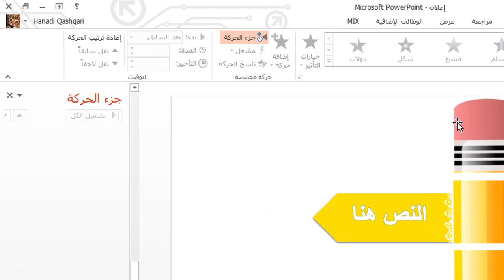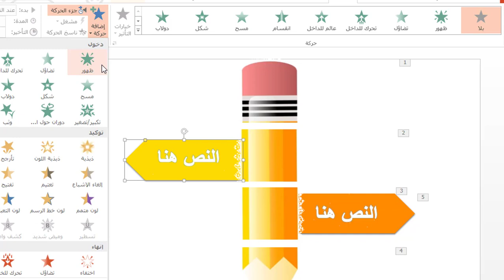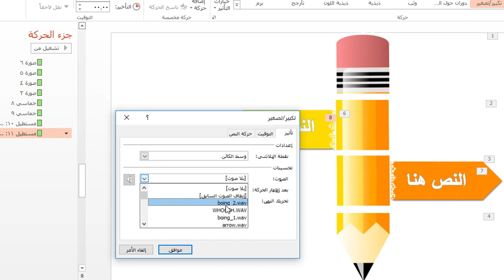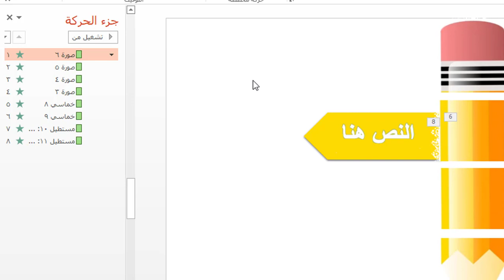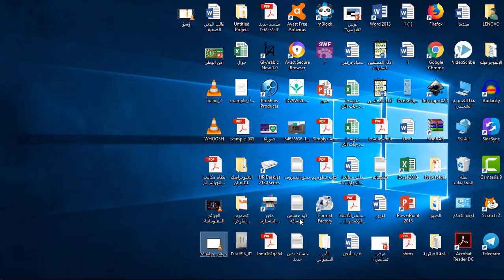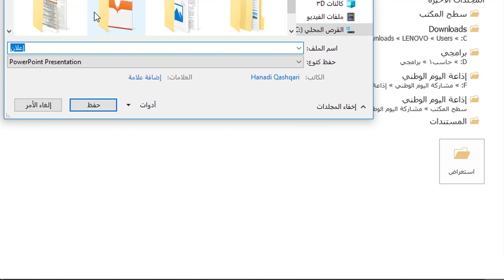تصميم موشن جرافيك على بوربوينت